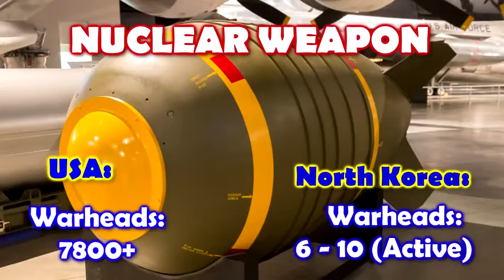WW3 BREAKING NEWS: AS U.S LARGE FORCE SHIP HEADING TO NORTH KOREA FOR WAR